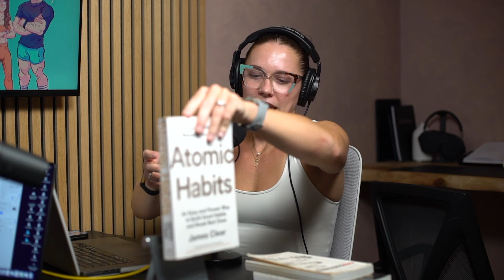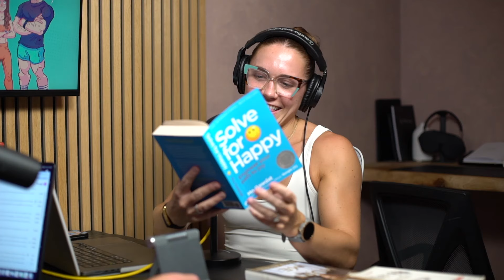You Need To Read These 10 Books Before You Die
Our bucketlist of 10 books you must read.
Well... not really, but these are 10 books that have really helped us through certain times where we have needed to hear something external rather than from within.

If you have any other questions for the next episode drop them in

Join MyCoach:
Code: NotSoFit for a special discount for podcast listeners!

0:00 Intro
3:30 Ben - Essentialism
10:15 Lucy - Atomic Habits
17:00 Ben - The Subtle Art of Not Giving a F**k
21:30 Lucy - Breath
30:00 Ben - You are a badass
34:20 Lucy - Shoe Dog
43:00 Ben - Solve For Happy
45:30 Lucy - Oversubscribed
50:00 Ben - The ape who understood the universe
54:00 Lucy - Can’t Hurt Me